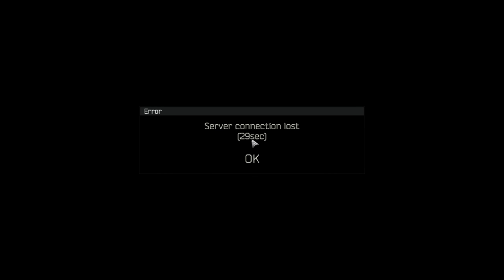I fought the SCARIEST BOSS in Escape From Tarkov